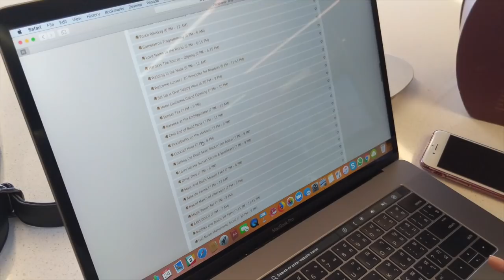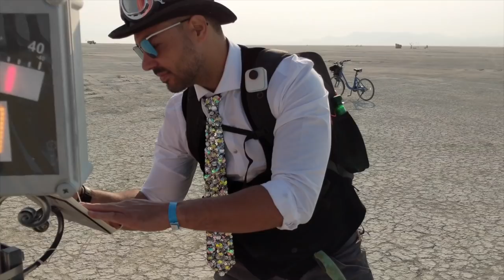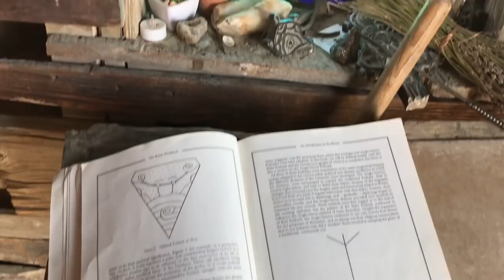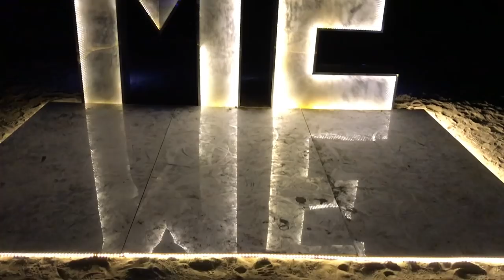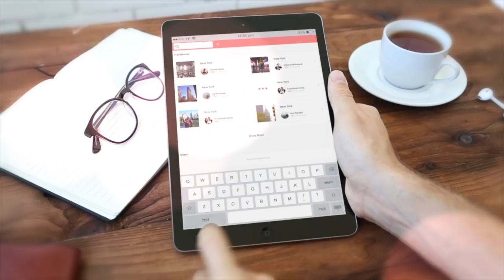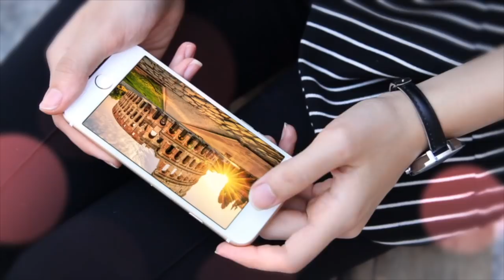BURNING MAN 2018, I ROBOT ♡ DEAN KELLY & NATALIE GLEBOVA ● TRAVELBOOK ♥ BUCKET-LIST → TAKE #1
●▬▬▬▬▬▬▬▬▬ Travelbook Family ▬▬▬▬▬▬▬▬▬●

BURNING MAN, I ROBOT 2018 ♡ NATALIE GLEBOVA & DEAN KELLY TRAVELBOOK ♥ Travel Tips, What to do & Recommendations in 2018 — BUCKET LIST 2018

Brand endorsements and bookings — contact our agent;

♡ KEEP EXPLORING!

●▬▬▬▬▬▬▬▬▬▬▬ Social Media ▬▬▬▬▬▬▬▬▬▬▬●
» Natalie Instagram:

RESTAURANTS ➥ TRAVELBOOK.COM
● Bella's Restaurant & Espresso

AIRLINE
● JetBlue Airways

GROCERIES
● Walmart Supercenter

In 1986 the first Man burns on a San Francisco Beach.

Burning Man is a network of people inspired by the values reflected in the Ten Principles and united in the pursuit of a more creative and connected existence in the world. Throughout the year we work to build Black Rock City, home of the largest annual Burning Man gathering, and nurture the distinctive culture emerging from that experience. The hub of this global network is the 501(c)(3) non-profit Burning Man Project, headquartered in San Francisco, California.

Burning Man started as a bonfire ritual about summer time solstice in 1986 when Larry Harvey, Jerry James, and a couple of friends met on Baker Beach at San Francisco and burnt an 8 ft (2.4 m) tall wooden guy in addition to a smaller wooden puppy. Harvey has clarified his inspiration for burning those effigies as a spontaneous action of"radical self-expression". The occasion did have origins. Solstice bonfire parties were, held by sculptor Mary Grauberger, a friend of Harvey's girlfriend Janet Lohr before 1986 on Baker Beach for decades, a few of that Harvey attended. When Grauberger ceased coordinating it, Harvey"picked up the flashlight," and ran with it. That day, he also Jerry James built the first effigy on the day of June 21, 1986 to be torched. Back in 1987, the effigy climbed to 15 ft (4.6 m) tall, and from 1988, it had risen to 30 ft (9.1 m).

From 1988, Larry Harvey officially called the summer solstice ritual"Burning Man," by titling flyers for its occurring as this; to ward off testimonials including"wicker man," referring to the custom of burning live sacrifices in wicker cages. Harvey has said that he'd not seen the 1973 cult movie

Burning Man is an yearly event in the western United States in BLACK ROCK CITY: First held 32 decades back in 1986 on Baker Beach at San Francisco as a little role coordinated by Larry Harvey and Jerry James who constructed the first"Man", it's since been held yearly, spanning from the last Sunday in August to the first Monday in September (Labor Day).

A few of the generous outpourings of imagination may consist of interactive and experimental sculpture, construction, functionality, and artwork automobiles , among other websites. The theme, which can be preferred from the organizers inspires these gifts.

Burning Man is coordinated from the Burning Man Project, a nonprofit firm which, at 2014, triumphed a for-profit limited liability firm (Black Rock City, LLC) which has been formed in 1997 to represent the event's organizers, and is currently regarded as a subsidiary of this non-profit company. In 2010, 51,515 individuals attended Burning Man. [7] Attendance in 2011 was capped at 50,000 participants and the event sold out on July 24;[8] the presence rose to 70,000 at 2015. [9] Smaller regional events motivated by the principles of Burning Man happen to be held globally; a number of those events will also be formally endorsed with the Burning Man Project as regional divisions of this occasion.

FYI:
The beautiful music you're listening is property and made with love and by the following artist and music companies listed. You can purchase on Google Play Music.